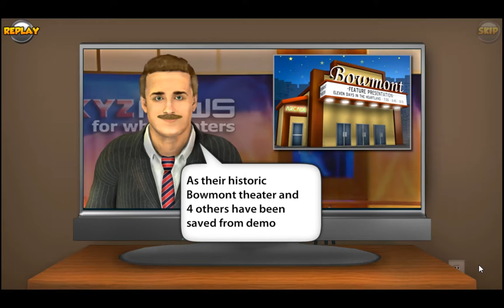Megaplex Madness 2: Summer Blockbuster - Sci-Fi, Level 1 - 3 (#1) (Playthrough/PC/HD 1080p)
Megaplex Madness 2: Summer Blockbuster

Game Description:

Help put together five different theaters and create your very own Megaplex! Each of these theaters has its own unique theme, complete with decorations and catchy music. Use your profits to upgrade each cinema, and keep your customers happy in this exciting Time Management game. Take a break form the action and play addicting minigames in the arcade. Predict which customers will arrive, keep a cool head, and survive Megaplex Madness 2: Summer Blockbuster!

- Classic fast-paced gameplay
- Unlock unique upgrades